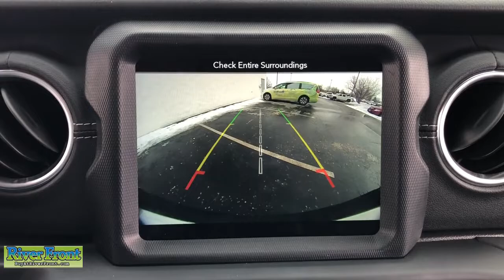2019 Jeep Wrangler St. Charles, Aurora, Glendale Heights, Naperville, North Aurora, IL R6819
Ocean Blue Metallic Clearcoat Used 2019 Jeep Wrangler available in North Aurora, Illinois at RiverFront CDJR. Servicing the St. Charles, Aurora, Glendale Heights, Naperville, IL area.
2019 Jeep Wrangler Unlimited Sahara - Stock#: R6819 - VIN#: 1C4HJXEG1KW531352

We are open and ready to assist in your vehicle purchase! Clean CARFAX.